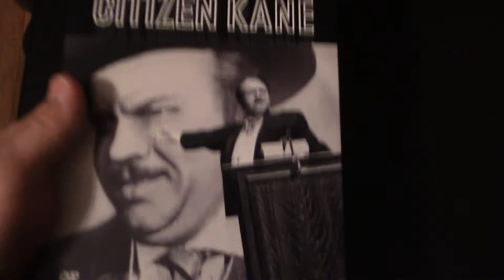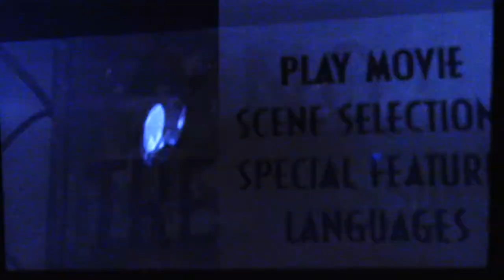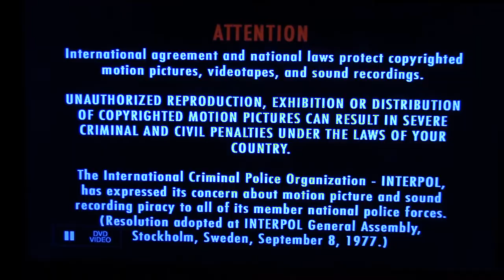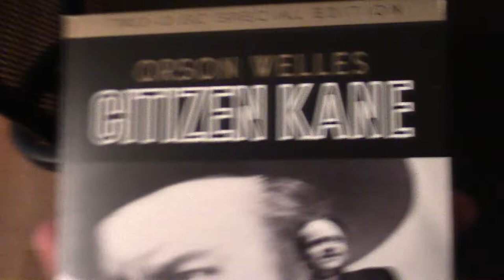Opening To Citizen Kane (2 Disc Special Edition) 2001 DVD